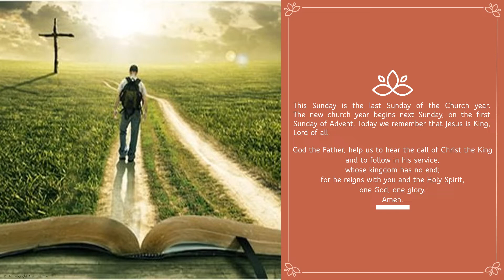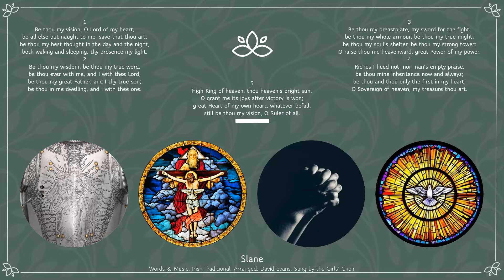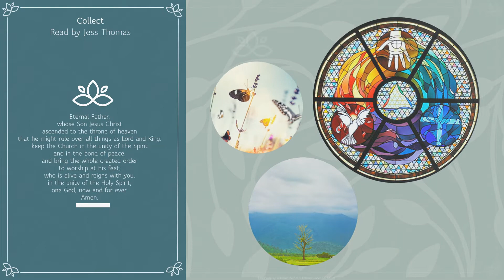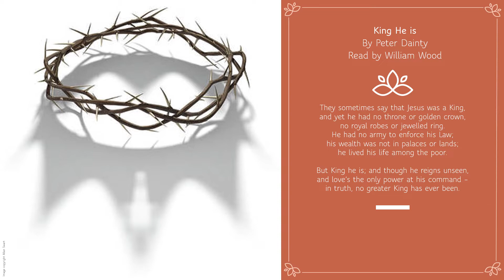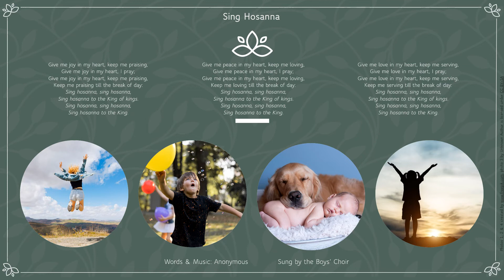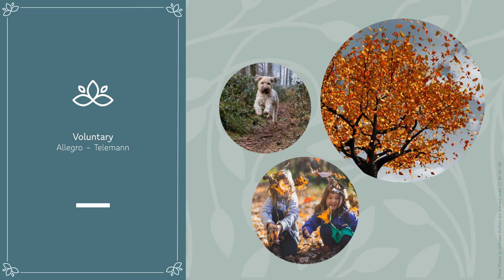Christ the King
This Sunday is the last Sunday of the Church year, before the new church year begins next Sunday, on the first Sunday of Advent. Today we remember that Jesus is King, Lord of all.
Thank you to the Girls’ Choir & the Boys’ Choir for their hard work in practices throughout this term so far, especially for the quick recording of these items in our final practices before the November Lockdown.
NEXT SUNDAY 29th November - ADVENT IN COOKHAM